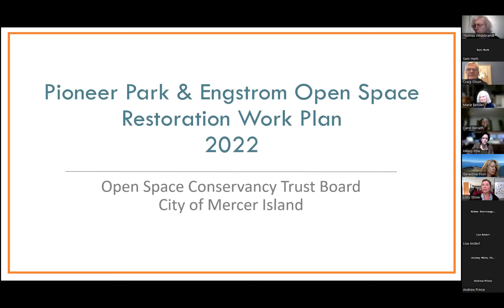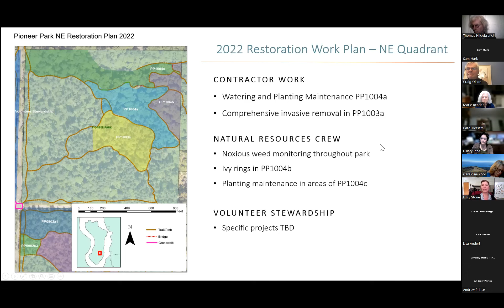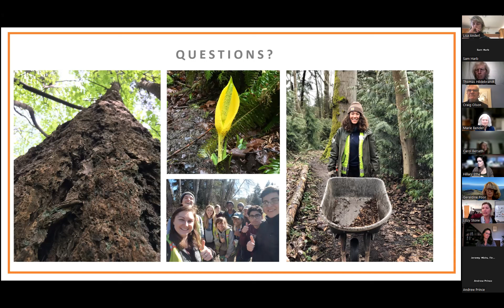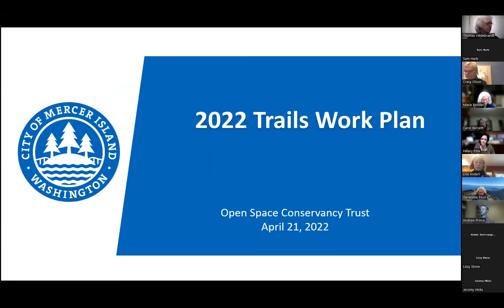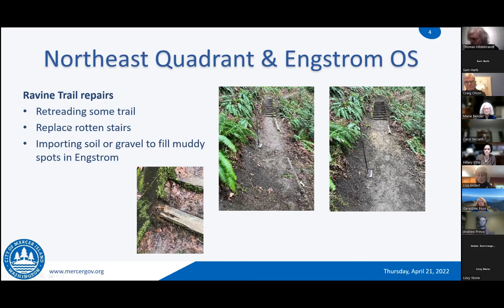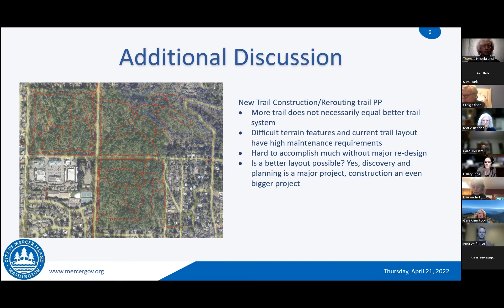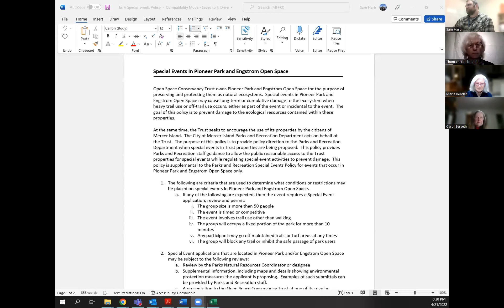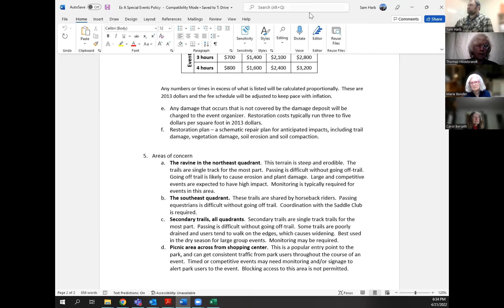04/21/2022 - Mercer Island - Open Space Conservancy Trust